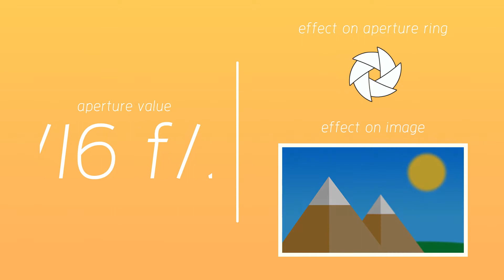Camera Basics: Exposure Triangle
ISO, Aperture, and Shutter Speed combine to make a correctly exposed photograph. Each component, however, has it's own caveats!